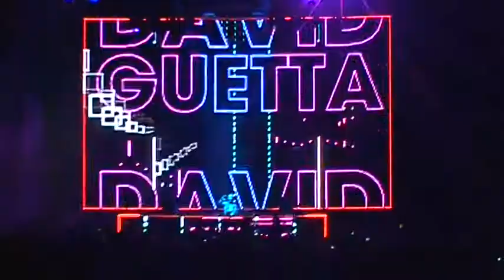David Guetta Concert Hungary 2010 ( Debrecen, edit version )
Debrecen Főnix Csarnok  ( Arena )
David Guetta  one love
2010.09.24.